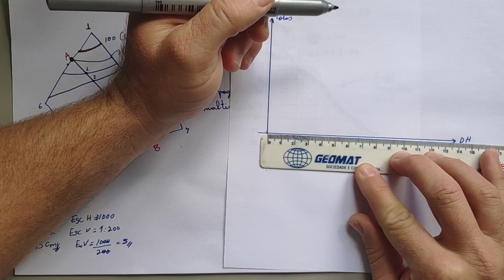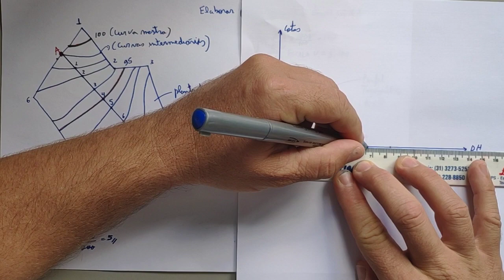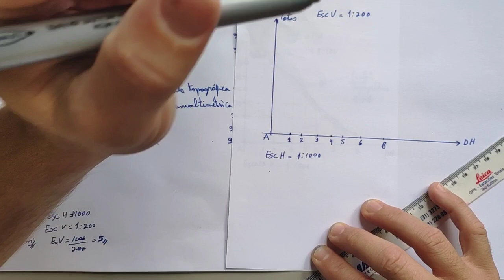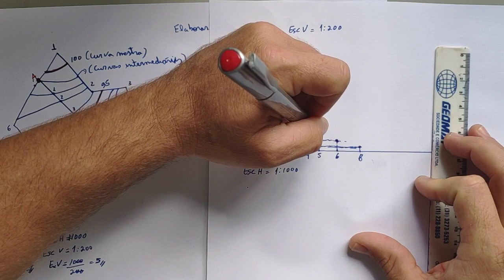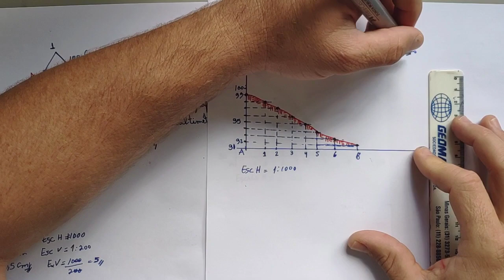TOPOGRAFIA - ELABORAÇÃO DE PERFIL TOPOGRÁFICO A PARTIR DE PLANTA TOPOGRÁFICA PLANIALTIMÉTRICA - 2/2